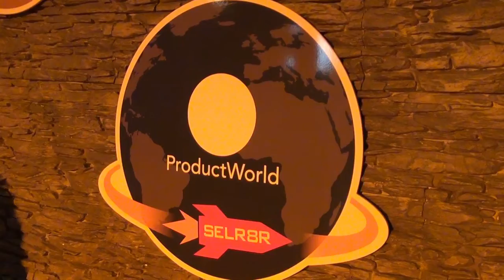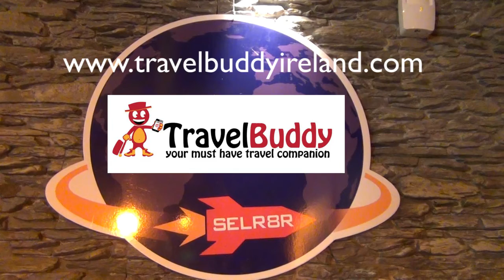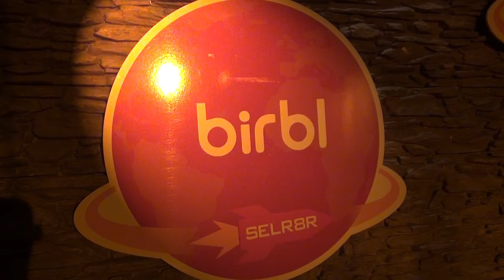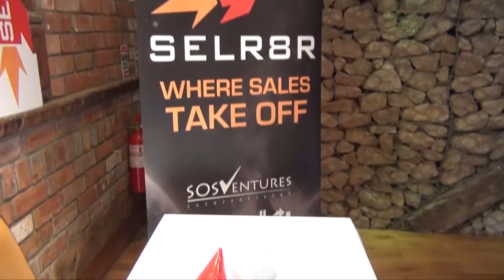Selr8r Graduation Event July 2013 with SOS Ventures + Intercall in The Dragon's Den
SELR8R Graduation Event July 2013 video, with Sean O'Sullivan and Alan Clayton from SOSVentures, venture capital investment and Partners Intercall, the Outsource People and Selr8r 2 Teams involved. Many thanks to all our Teams, investors, Mentors and organising team.

About the Selr8r Graduation Event:
The SELR8R graduation day took place in Dublin in July 2013.
SELR8R helps startups gain traction in the sales field! Startup companies come to SELR8R for 50 days are coached in sales techniques by mentors. SELR8R is a joint venture between SOSVentures and Intercall based in Cork.
In the videos you'll see our Startup companies from this SELR8R programme, pitch to journalists and Dragons from RTE's business programme "Dragons Den" (known as "Shark Tank" in the USA) in the actual Dragons Den studio in Dublin.
One of our 8 teams gained an investment of €50,000 and an awesome SELR8R rocket trophy by winning the Graduation Challenge 'pitch' battle -- the deserving winners were -- find out more about them in the video.

The Teams were judged on the day by leading Irish Journalists from:
RTE -- Conor Brophy
Silicon Republic -- Ann O'Dea
The Irish Times -- Pamela Newenham
The Irish Independent -- Tom Lyons
The Sunday Business Post -- Ian Keogh

Our RTE Ireland TV Dragons included:
Sean O'Sullivan of SOSVentures
Ramona Nicholas of Cara Pharmacy
Bobby Kerr of Insomnia Coffee and News Talk
Gavin Duffy of Media Training Ireland

The day was a fantastic success and we look forward to coaching your start-ups in the future.

Sure Step
Aonghus McGinn (Presenter)

Energy Watch IT
Sean Cronin (presenter)
Derek Coughlan

Formless Unison
Denis Coleman (Presenter)

Product World
Desmond Byrne (Presenter)
Ken Corcoran

Travel Buddy
Peter Conway (Presenter)
Garry Lowe (Presenter)

Sensipass
Michael J. Hill (presenter)
Thomas Ruddy

Birbl
Ellen Vinciguerra (Presenter)
Rose Magers (CEO)

THE SELR8R TEAM, INVESTORS, PARTNERS + MENTORS involved on the day are:
Alan Clayton
Selr8r Mentor + organiser

Wayne Murphy
Selr8r Mentor + organiser

Niall Kelleher
MD, Intercall
Call Centre Partners

Our Keynote Speaker was:
Oisin Browne from CityBin
Author of "The Bin Man's Guide to Selling"

Bill Liao
SOSVentures Investor
Selr8r Mentor

Sean O'Sullivan
RTE Dragon's Den Dragon
SOSVentures Investor
Selr8r Mentor

SELR8R -- APPLY TODAY!
FIND OUT MORE APPLY FOR SELR8R VIA
OR EMAIL...

Video Production
Lottie Hearn, Video Coach
Leanna Gannon, Intern
@ Press Play Presentations

Music
Chill Purpose 'Land and Water'